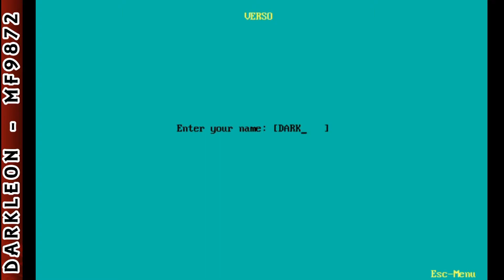Verso © 1986 IBM - PC DOS - Gameplay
DESCRIPTION
Verso is a Miscellaneous game, developed and published by IBM, which was released in 1986.